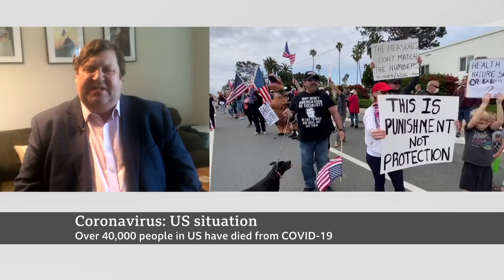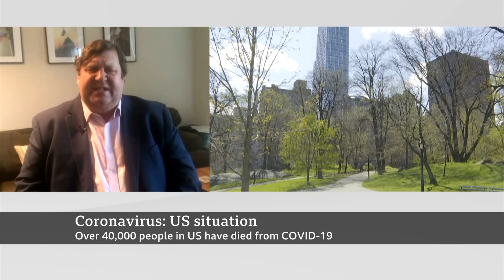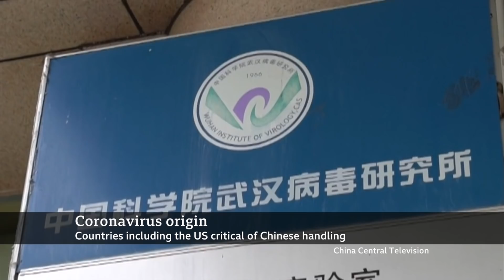Coronavirus: US faced with protests amid pressure to reopen - BBC News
Protesters have taken to the streets in states across the US, demanding that governors reopen economies shut by the coronavirus pandemic.

Rallies in Arizona, Colorado, Montana and Washington state took place on Sunday, following earlier protests in half a dozen states.

Agitation for easing restrictions has grown, despite the risk of a Covid-19 resurgence posed by reopening too soon.

US President Donald Trump has signalled support for the protests.

The US has become the centre of the Covid-19 crisis, with over 735,000 cases and some 40,000 deaths - but signs have emerged that it is reaching the apex of the outbreak and that infection rates are slowing in some states.